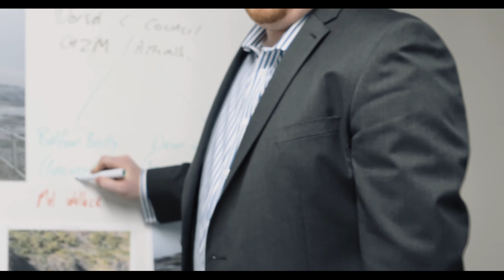"SHAPING OUR FUTURE” - MANNEQUIN CHALLENGE - KEYLINE INTERNAL COMMUNICATIONS FILM 2016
CLIENT: Keyline
CONCEPTUALISED & PRODUCED: Ekstasy
STORY: Camera slowly moves across all the departments of Keyline, which are frozen in the moment. Showing Keyline employees busy shaping their future.
LOCATION: Filmed over 4 days across various branches of Keyline across the country.
CAMERA: Shot on FS7 in 4K high resolution